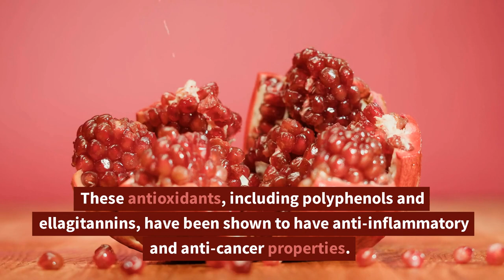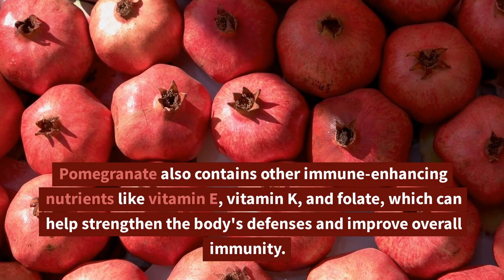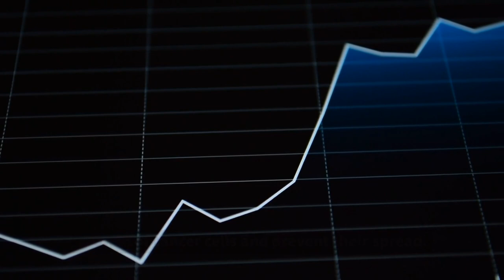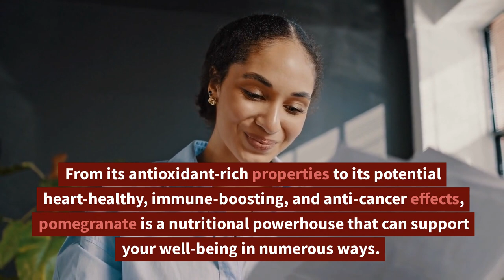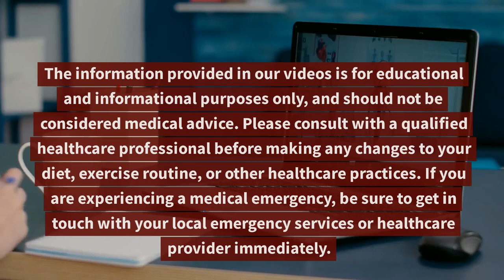The Power of Pomegranate : Exploring the Health Benefits of this Superfruit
Welcome to our video all about the incredible health benefits of eating pomegranate! Packed with antioxidants, vitamins, and minerals, pomegranate is a superfruit that has been cherished for its medicinal properties for centuries. In this video, we will delve into the numerous health benefits of consuming pomegranate, from improving heart health to boosting immunity and beyond. Through engaging visuals, informative graphics, and expert insights, we will uncover the science-backed reasons why pomegranate deserves a special place in your diet. Get ready to learn about the many ways pomegranate can enhance your well-being and lead to a healthier, happier you!